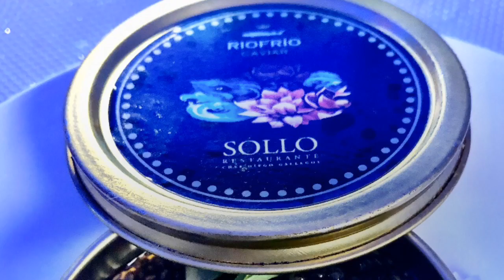4 manos entre Diego Gallegos y Javi Olleros para el "Encuentro de los Mares"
El gran hotel Guadalpin Banús acogió un 4 manos entre los chefs Diego Gallegos y Javi Olleros para el "Primer Encuentro de los Mares"